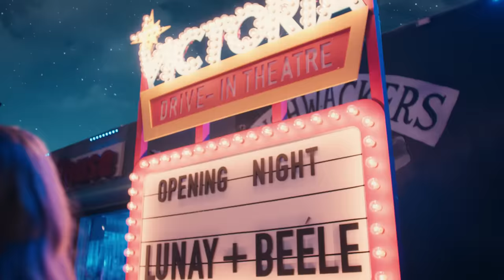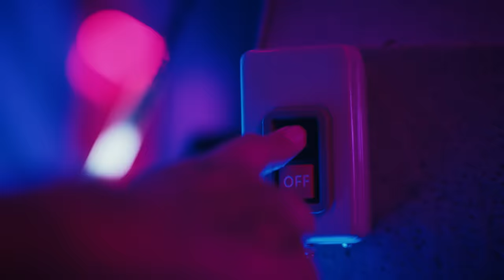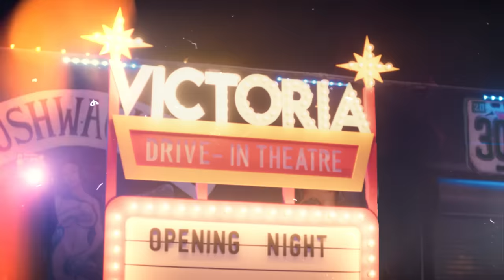Lunay & Beéle - Victoria (Official Video)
Escucha Victoria de Lunay y Beéle en todas las plataformas ya!

Manager:
Rebeca Leon

Digital Team:
Shots Studios

Letra:

A ti te suenan las estrellas porque brillan mas que estas aqui
No te comparas a ninguna hasta la luna esta celosa de ti
Sin maquillaje te ves mas perfecta
Al sol le gusta cuando tu das vuelta
Pone el mundo en camara lenta cuando te veo en mi habitacion

Te pones tu Victoria, ma
Y a mi me mata la necesidad
De tenerte encima de mi, aqui estas
Quiero repetirlo todos los dias

De tenerte encima todo dia, aqui estas
Vamos a repetirlo todos los dias

Usame girl, como lo quieras en todas las poses
Hacemos cosas lindas aunque ella me conoce
Sabe que todo cambia despues de las 12
Te pones bien bellaca Victoria la rompe

Usame como si fuera la ultima vez
Todos tus Victorias son un trofeo en la pared

Baby tu la tienes y no le bajas
Tu rompistes en todas las calles
Tu ropa interior siempre estan fire
Regalame esos pantisitos antes que me vaya

Quiero que vuelva suceder
Que vamos hacer
Baby me esta llamando nos vamos a conocer
La pista te queda cabron de Forever o Chanel
Si ella crecia otra como tu no va nacer
Tu me tienes amorado
El corazon acelerado
Dejame ver mira a tu lado
Aunque sea un ratito y mas nada, un ratito y mas nada

Todavia aqui estas